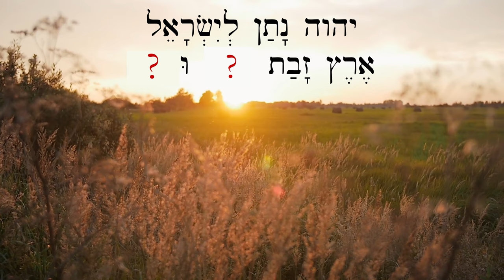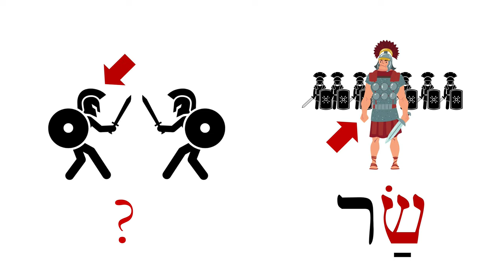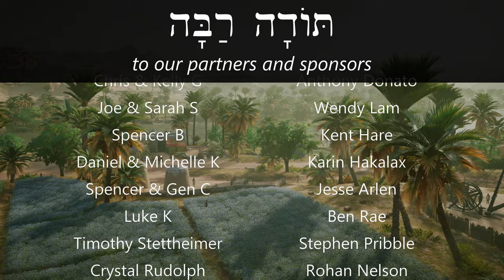Hebrew - Review Game for Lessons 65-66 - Biblical Hebrew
Quiz yourself on new vocab from lessons 65 and 66!